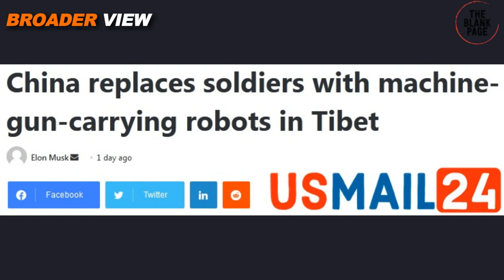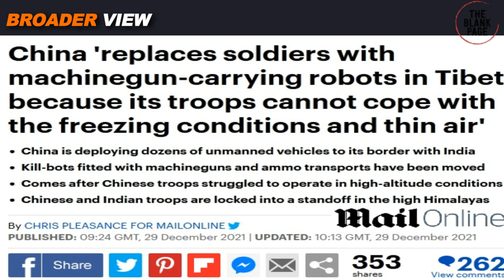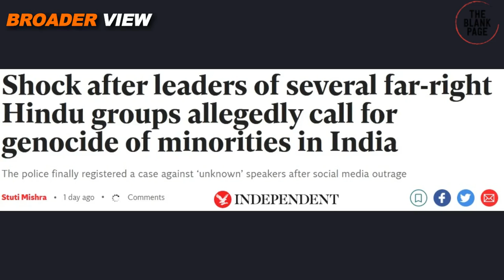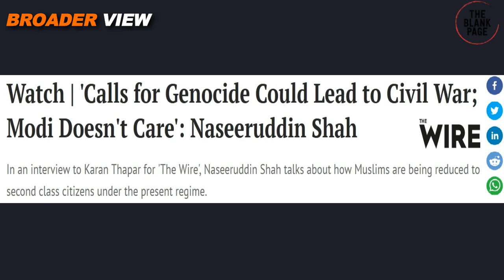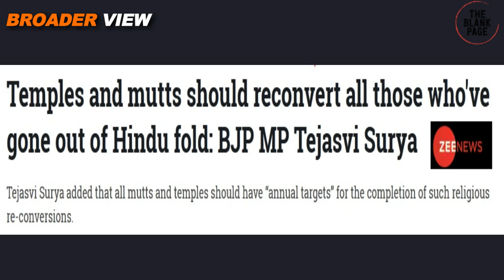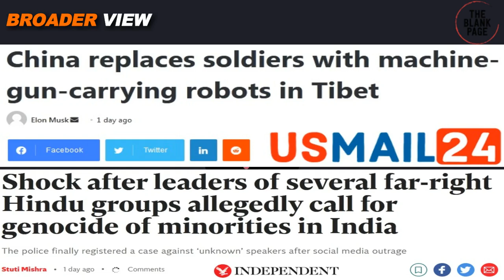CHINESE ROBOTS REPLACES HUMAN SOLDIERS ON INDIAN BORDER WHILE INDIA IS GOING TOWARDS CIVIL WAR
China has deployed robots on its Tibet border and they are replacing human soldiers with machines which should be the matter of concern for India however, Indian Hindutva sarkar is more interested in internal politics of HinduMuslim. Recent statements from Hindu extremists suggests that the country is moving towards civil war, top Indian actor Naseer u din shah has also raised similarconcerns in his interview with Karan Thapar in the wire that India could be heading towards civil war. Watch details in BroaderView Episode 718.